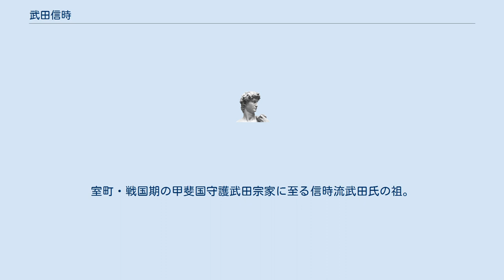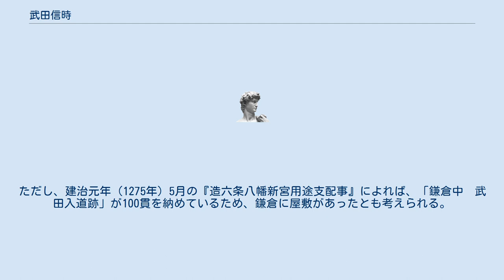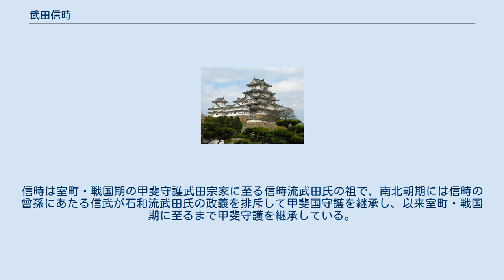武田信時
武田 信時（たけだ のぶとき）は、鎌倉時代中期の武将。
甲斐武田氏の第7代当主。
室町・戦国期の甲斐国守護武田宗家に至る信時流武田氏の祖。
通称は武田五郎次郎。
 父は第6代当主・武田信政。
母は大内惟義の娘と伝わる。
兄弟に政綱（五郎三郎）。
子に武田時頼、武田政頼、武田時綱、武田信実などがいる。
 信時の祖父にあたる武田信光は文治5年（1189年）の奥州合戦において安芸国への出陣催促を行っており、平家討伐後には西国へも鎌倉幕府の影響力が及び、信光は安芸守護としての職権を行使していることが指摘されており、承久の乱を経て再び安芸守護を在職し、文暦2年（1235年）5月9日まで在任している。
 信光の孫にあたる信時は、承久の乱の前年にあたる承久2年（1220年）5月17日に甲府の館にて生まれた。
幼名は音光丸。
寛喜元年（1229年）1月15日、当時の執権・北条泰時を烏帽子親として元服、｢時｣の偏諱を与えられて信時と名乗った。
 鎌倉時代のうち文永3年（1266年）までの歴史が記される『吾妻鏡』には3回登場する。
嘉禎3年（1237年）6月23日、大慈寺（現・神奈川県鎌倉市）境内に新築された丈六仏を安置するための堂の開眼供養が行われ、将軍・九条頼経も参加するその行列の後陣の随兵の一人に「武田五郎次郎信時」の名が確認できる。
翌4年（1238年＝暦仁元年）2月17日の将軍・頼経の外出に際しても、その護衛兵の47番として「武田五郎次郎」が随伴している。
仁治元年（1240年）8月2日、箱根・走湯の二所権現参りに向かう将軍・頼経が最初に鶴岡八幡宮に参詣した際、その行列の｢後騎｣の一人として「武田五郎次郎」も随行している。
 その後『吾妻鏡』には登場しなくなるが、文永6年（1269年）4月には信時の守護代武藤時定の動向が見られ、同年11月には蒙古襲来（元寇）に備え御家人を率いて西国への出向を命じられている。
以来建治2年（1276年）まで西国における動向が見られ、信時は安芸守護に在職していたと考えられている。
ただし、建治元年（1275年）5月の『造六条八幡新宮用途支配事』によれば、「鎌倉中　武田入道跡」が100貫を納めているため、鎌倉に屋敷があったとも考えられる。
 弘安2年（1279年）5月19日に出家、光海と号す。
のち正応2年（1289年）に死去し、跡を子の武田時綱が継いだ。
信時は室町・戦国期の甲斐守護武田宗家に至る信時流武田氏の祖で、南北朝期には信時の曾孫にあたる信武が石和流武田氏の政義を排斥して甲斐国守護を継承し、以来室町・戦国期に至るまで甲斐守護を継承している。